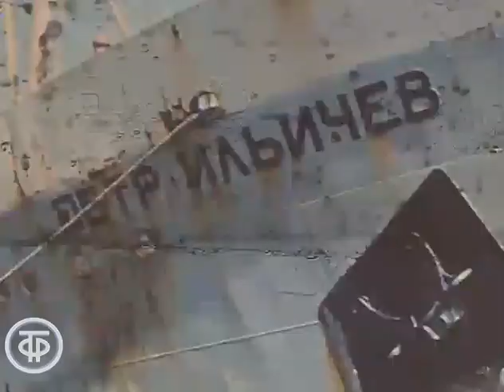В честь рыбацкого праздника. Время. Эфир 8 июля 1979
Репортаж из Петропавловска-Камчатского о встрече прибывших с уловом судов "Ленинец" и "Петр Ильичев" в рыболовецком колхозе имени Ленина. Интервью с председателем правления колхоза Сергеем Новоселовым о трудовых победах.

Сюжет программы "Время". Эфир 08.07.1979 г.
Главная редакция информации